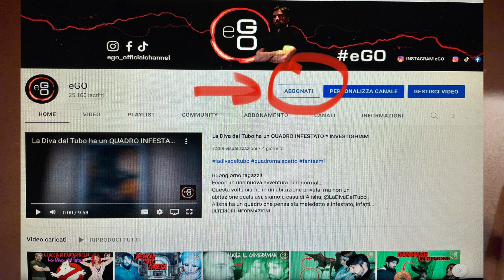Vi dico una cosa MOLTO IMPORTANTE ! * eGO *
Buongiorno ragazzi!
Abbiamo registrato questo video perché devo dirvi una cosa molto importante!
ASCOLTATE...!

Per vedere i video girati in un abitazione Infestata da Demoni clicca sulla playlist qui sotto:

Per vedere i video girati riguardanti un reale rituale maledetto clicca nella playlist qua sotto:

MUSIC COPYRIGHT BY:
"Observatus" composed  by Maurizio Oggero